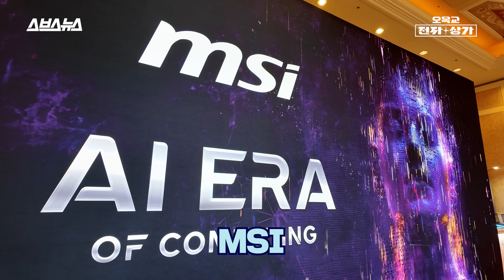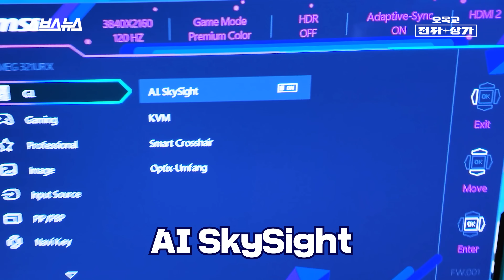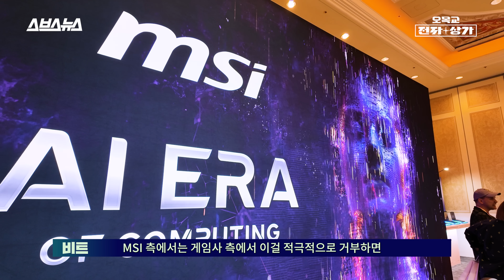모두 꽉 잡으세요, 여러분 티어가 다 바뀔 겁니다. 라이엇이 못 잡는 리그오브레전드 전용 치팅 모니터 등장 ㄷㄷㄷㄷ / 오목교 전자상가 in CES 2024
게이밍 모니터에 온 디바이스 AI 전용 칩이 장착되면 무엇을 할 수 있을까요? 대만의 컴퓨터 제조사 MSI가 거기에 맞는 가장 '음울한' 답을 내놨습니다. 바로 적의 위치를 사전에 알려주는 게이밍 모니터 MEG 321URX 입니다. 모니터에 내장된 'AI SKY SIGHT'란 기능을 켜면, 모니터 속 AI는 미니맵에 감지된 적의 위치를 기억해둔 뒤 해당 장소에 접근하거나 모니터의 시야 바깥에서 적이 접근하면 이에 대한 경고 아이콘을 띄워줍니다. 뿐만 아니라 캐릭터의 HP가 닳을 경우, 이 부분 역시 모니터가 인식, 하단에 장착된 LED바를 깜빡이며 줄여줘 더 직관적인 플레이 경험을 돕죠. 이 기능은 모니터의 자체적인 기능이므로, 드라이버 설치 등이 필요하지 않아 소프트웨어 위변조를 판단하는 전통적인 방식의 안티치트 프로그램으로는 이를 적발해낼 수 없다 합니다. 현재는 리그 오브 레전드에서만 가능한 기능이지만, 제조사는 이론적으로 '미니맵에 적의 위치가 잠깐이라도 표현되는 게임은 모두 적용 가능'하다 밝힌 상태입니다. 온 디바이스 AI가 더욱 대중화된 미래, 게이밍 월드는 어떻게 바뀌게 될까요?